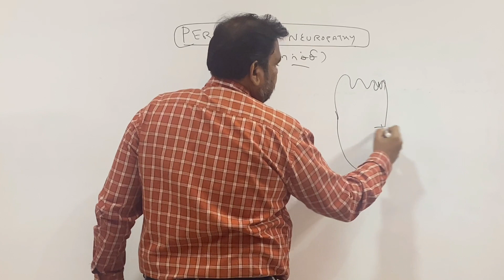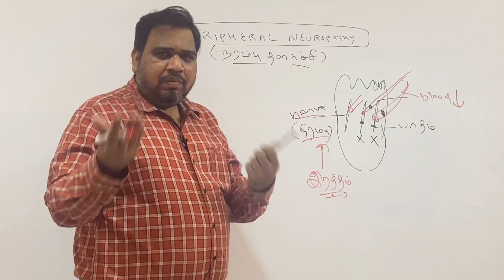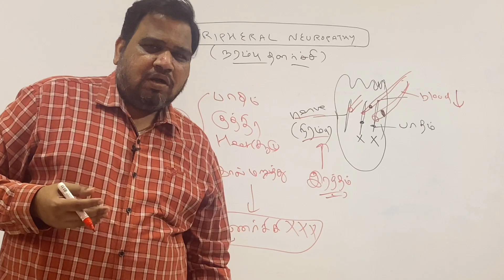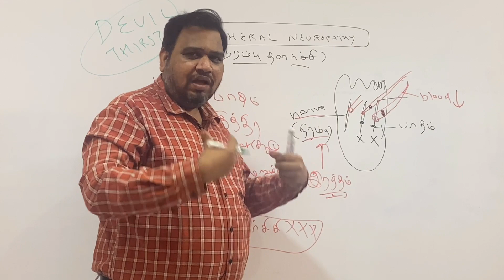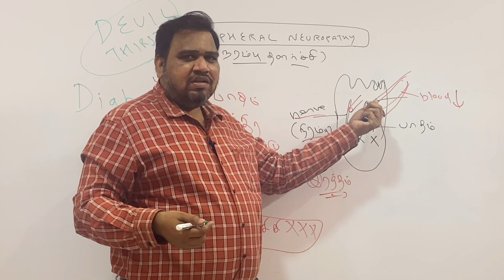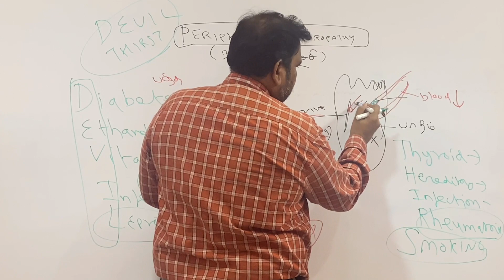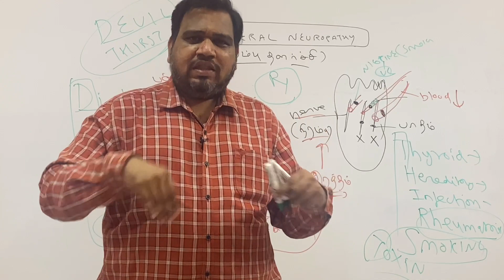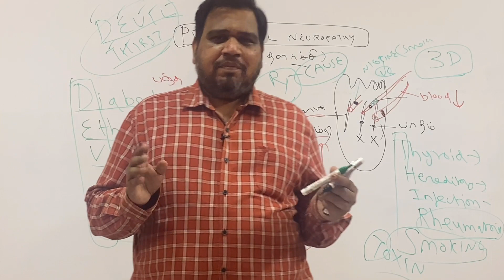நரம்பு தளர்ச்சி ஏன் ஏற்படுகிறது Peripheral neuropathy causes